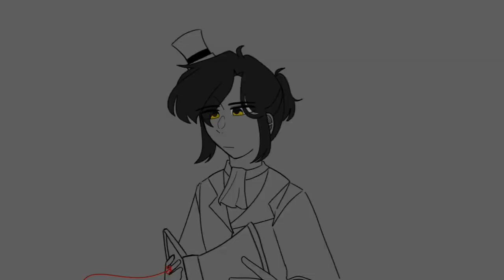God's Favorite. . . || Post || Mr Hopp's Playhouse (My AU!) •Entity's Origins•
So uhm. . . . .Entity's story ? In my AU, Entity was a human before, he used to be called Blake, a golden eyes, black haired guy that was a gentleman.
One day he d!ed t0tur3d to d3ath, he became one of the God's favorite and turn him into the ruler of the underworld because of Entity's envy of revenge and sadness.